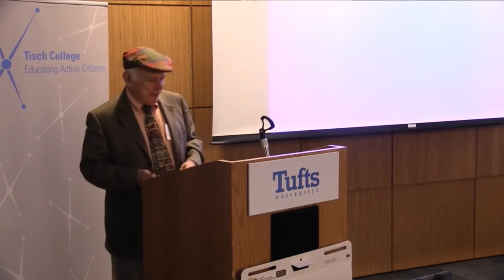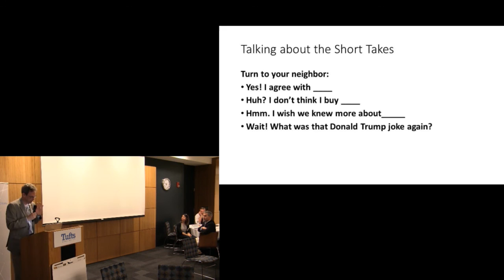Frontiers of Democracy 2015 - Harry Boyte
"Short take" presentation by Harry Boyte, Director of the Center for Democracy and Citizenship at Augsburg College, at Tisch College's 2015 Frontiers of Democracy conference.